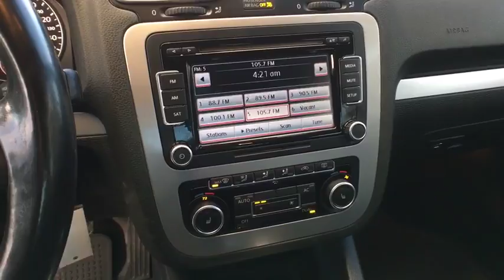2012 VOLKSWAGEN EOS Reno, Carson City, Northern Nevada, Roseville, Sparks, NV CV003157T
2012 VOLKSWAGEN EOS
2012 VOLKSWAGEN EOS 2DR CONV KOMFORT SULEV - Stock#: CV003157T - VIN#: WVWBW7AH8CV003157

Clean. $400 below Kelley Blue Book! Komfort trim. Sunroof, Heated Seats, CD Player, Convertible Hardtop, Dual Zone A/C, Bluetooth, Panoramic Roof, Alloy Wheels, iPod/MP3 Input, Satellite Radio, Serviced here, Non-Smoker vehicle. CLICK NOW!br /br /KEY FEATURES INCLUDEbr /Sunroof, Panoramic Roof, Heated Driver Seat, Satellite Radio, iPod/MP3 Input, Bluetooth, CD Player, Convertible Hardtop, Aluminum Wheels, Dual Zone A/C, Heated Seats. MP3 Player, Keyless Entry, Remote Trunk Release, Steering Wheel Controls, Rollover Protection System. Volkswagen Komfort with Reflex Silver Metallic exterior and Titan Black interior features a 4 Cylinder Engine with 200 HP at 5100 RPM*. Serviced here, Non-Smoker vehicle. br /br /EXPERTS RAVEbr /Edmunds.com explains The Volkswagen Eos deserves more consideration than it gets. It offers the features and build quality of a more expensive luxury model, making it a smart choice for drop-top sun seekers.. Great Gas Mileage: 30 MPG Hwy. br /br /AFFORDABILITYbr /This Eos is priced $400 below Kelley Blue Book. Approx. Original Base Sticker Price: $34,400*. br /br /WHO WE AREbr /Lithia Volkswagen of Reno sells new, and used, cars, trucks and SUVs, near Sparks and Carson City, Nevada. We offer easy financing options and best in market no haggle pricing for an easy and transparent purchase experience. Our sales team is open seven days a week to help you. Just a few miles south of I-80 and downtown Sparks, we are located at 7063 South Virginia Street in Reno. All sale prices are after the greater of retail/lease incentives. Sales price may require Dealer arranged financing. Price doesn't include any dealer installed products if any. Dealer nobr / Some of our Pre-Owned vehicles may be subject to unrepaired safety recalls. Check for a vehicle's unrepaired recalls by VIN at